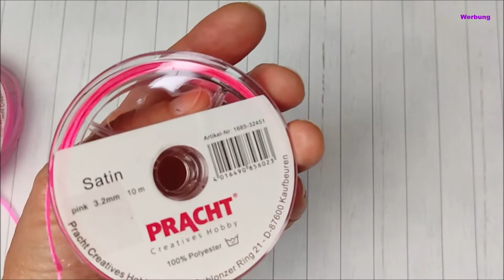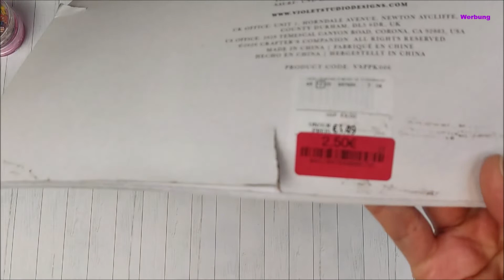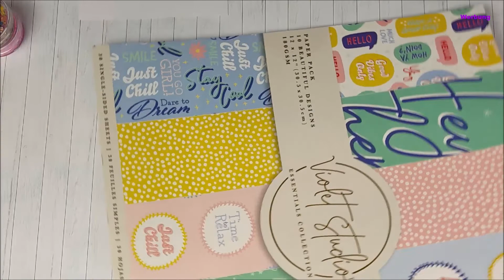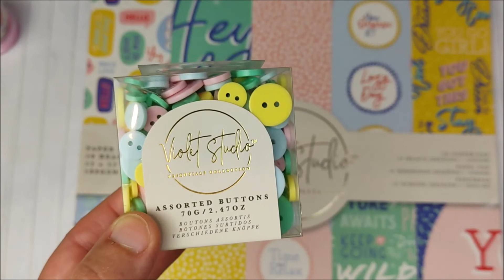Hamburg Shopping Bastel Haul 🛒 Meine Ausbeute aus diversen Bastelshops 😍 Kreativ Einkauf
Heute zeige ich euch meinen Shopping Einkauf in Hamburg beim Kreativmarkt, Idee, TK Max und co.
Auf zum nächsten Bastel Haul.
Viel Spaß

Amazon Links zu der Stanzmaschine mit der ich bastel:*
Sizzix Big Shot Plus A4 Stanz- und Prägemaschine:*
Sizzix Sidekick Stanzmaschine:*

Die Links mit * gekennzeichnet könnt Ihr nutzen wenn Ihr mich unterstützen wollt. Wenn Ihr über den Link einkauft bekomme ich eine kleine Provision die es mir ermöglicht euch mehr zu zeigen.
Der Link ist für euch völlig kostenlos und ihr müsst nichts extra bezahlen wenn Ihr diesen Link nutzt.
Solltet Ihr diesen Link nutzen "Dankeschön!"😘